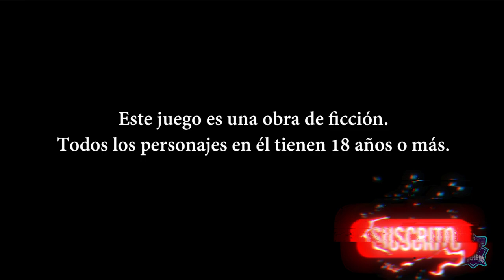PRETTY GIRLS ESCAPE PLUS // PLATINO FACIL de 7 minutos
Platino fácil, de 7 minutos con Cross-Buy!
Juego de puzzles.
Puedes conseguirlo en Playstation 4 y Playstation 5.